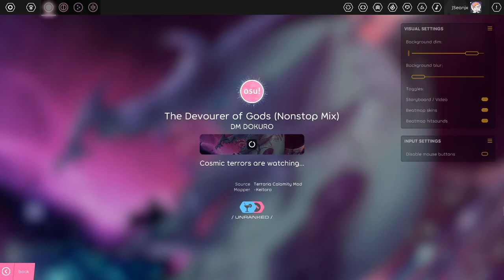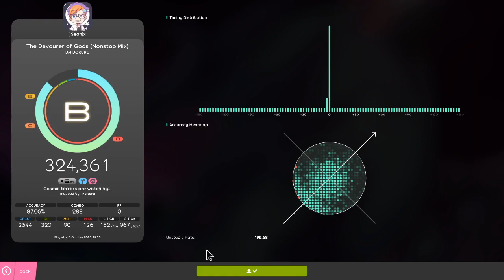osu! lazer winds up! terraria map 720p 60fps H264 128kbit AAC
(describe)
(about)